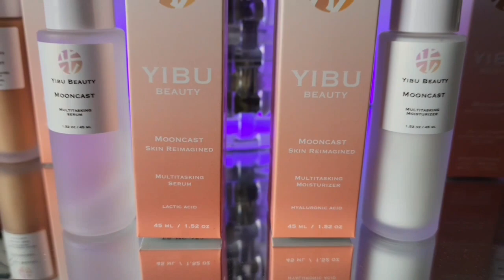Kourtney Kardashian SAYS Kim Kardashian LEVERAGED HER WEDDING FOR PAY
Kourtney Kardashian kim kardashian copy wedding dolce and gabbana hulu

PARTNERSHIPS:
1. YIBU BEUTY

3. ROSE FOREVER

FACEBOOK.COM/REALANDYBH

TIKTOK.COM/@REALANDYBH